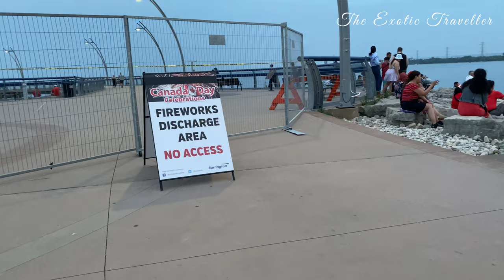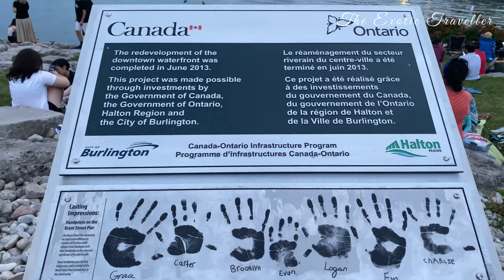Burlington Downtown Waterfront | Burlington Lakeshore Walk| Canada Day 2023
Hey Guys,